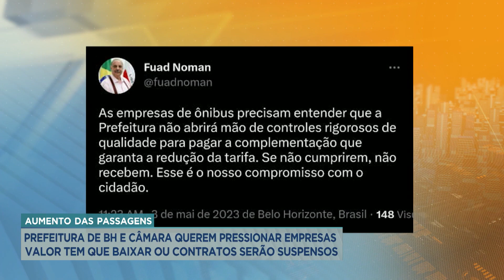Prefeitura e Câmara de BH pressionam empresas de ônibus sobre valor da tarifa de ônibus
Em reunião, na manhã desta quarta-feira (03), prefeitura e câmara de vereadores de Belo Horizonte anunciaram que vão pressionar empresas de ônibus sobre o valor da tarifa. O prefeito Fuad Noman e o presidente da Câmara, Gabriel Azevedo (sem partido), ameaçam assumir o serviço, se não houver acordo com os empresários.